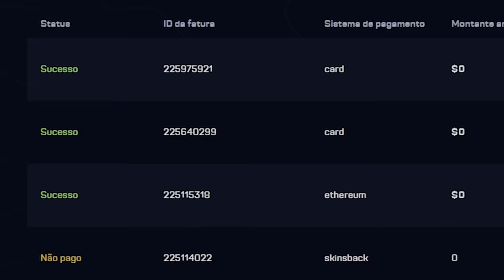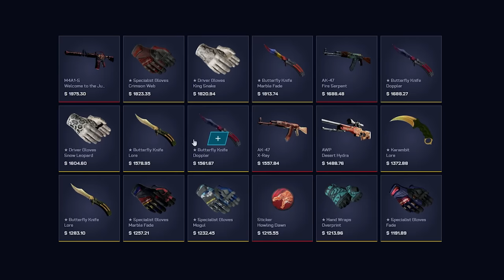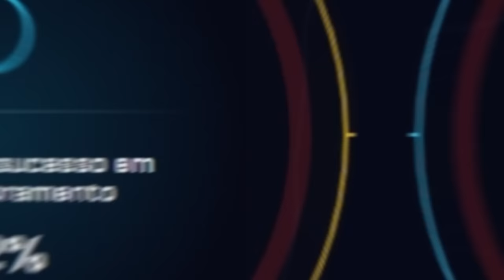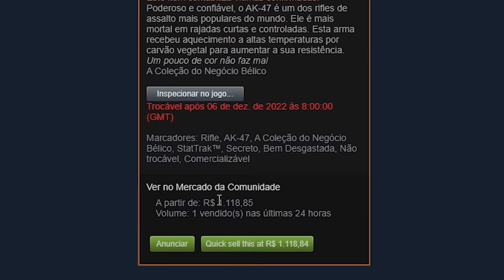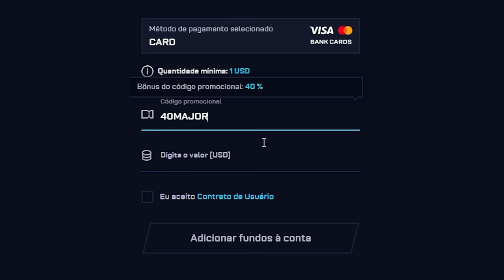No ÚLTIMO SUSPIRO, ganhei uma CASE HARDENED no CSGO 💎